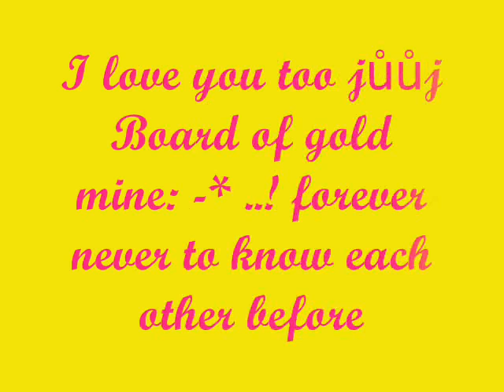my with my brother I love you with my gold